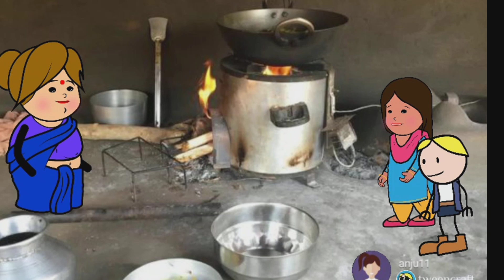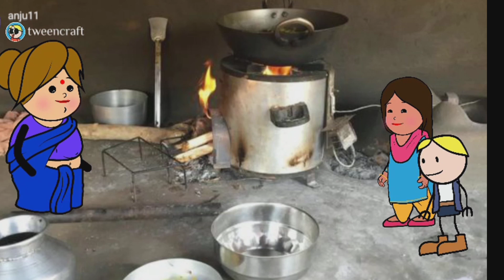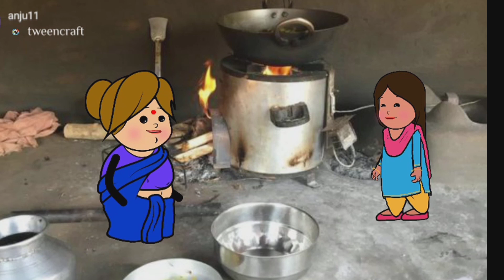मैगी चोरी करत ललका जीजी हो गई झगड़ा